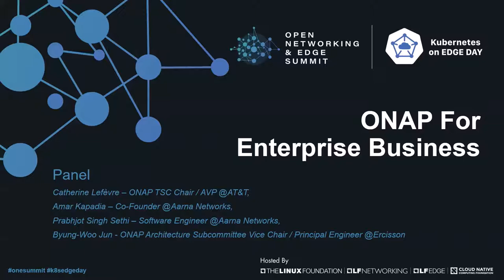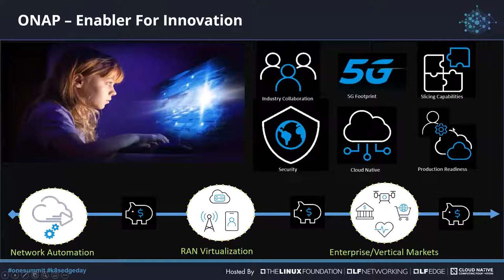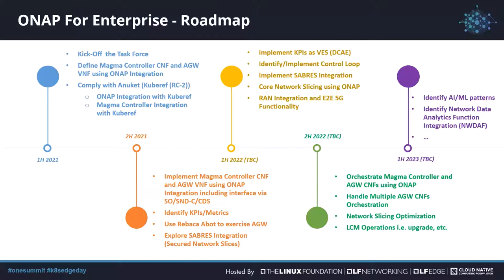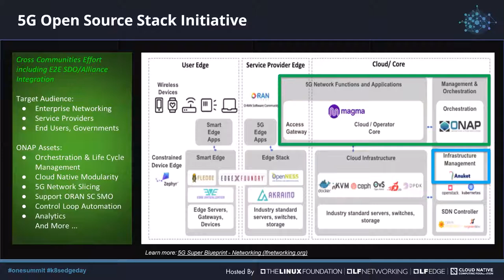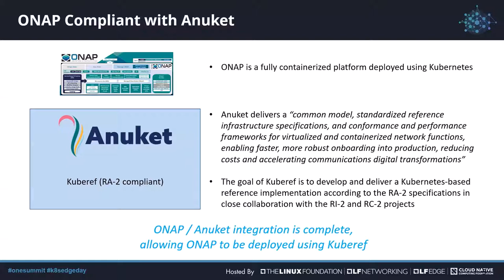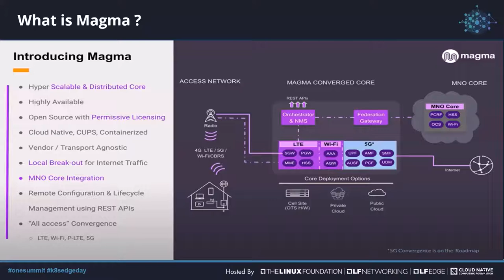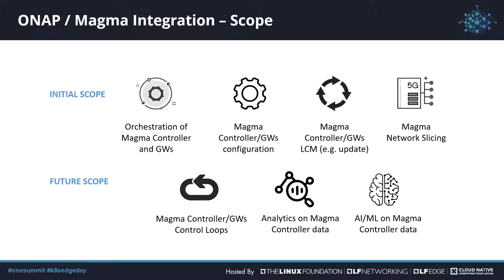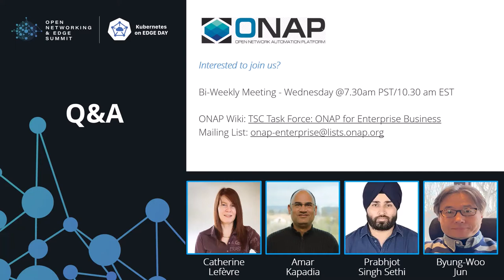Panel Discussion: ONAP For Enterprise Business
Panel Discussion: ONAP For Enterprise Business - Catherine Lefèvre, AT&T; Amar Kapadia & Prabhjot Singh Sethi, Aarna Networks; Byung-Woo Jun, Ericsson Software Technology